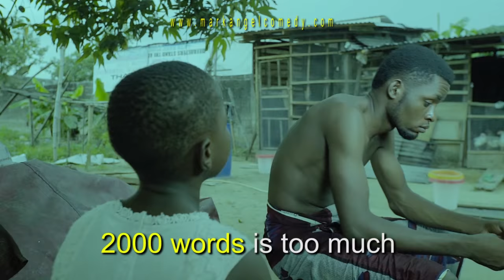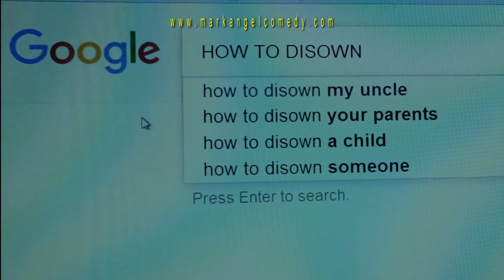2000 WORDS (Mark Angel Comedy) (Episode 107)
This VERY FUNNY VIDEO will entertain you and make you laugh out loud. It is very hilarious. Emanuella is a clown.